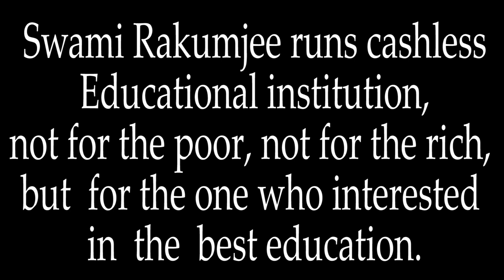Zen story 32 : Inch time foot gem by Swami Rakumjee |THIS ONE A PRICELESS GIFT ....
Swami Rakumjee 1220th on Zen story  32 : Inch time foot gem